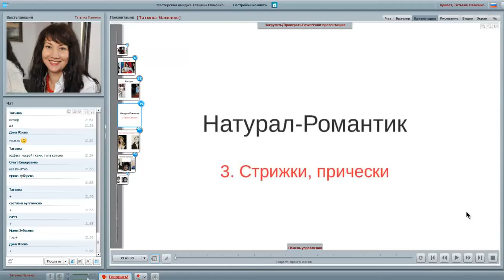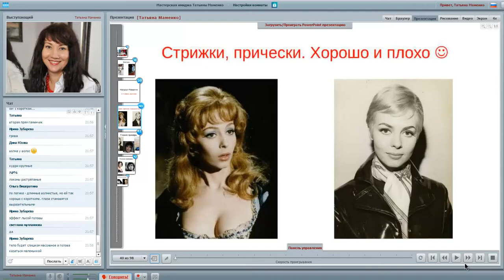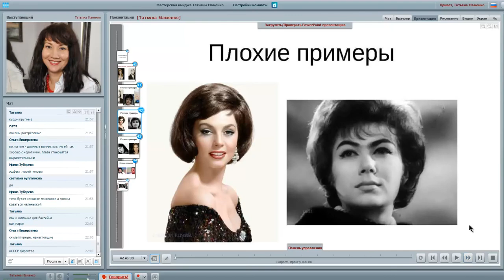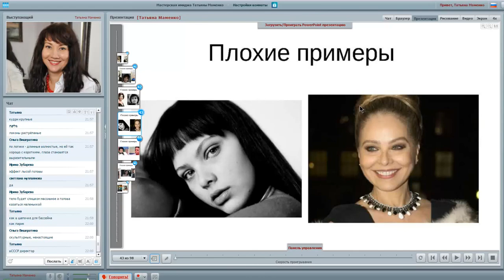Стилевой типаж Натурал-Романтик. Стрижки и прически / Имидж-тренер Татьяна Маменко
🔴Это видео - отрывок из интереснейшего мастер-класса «Натурал-Романтик: образы и стили».  Мастер-класс включает в себя подробный анализ образов и стилей для Натурала-Романтика!

В данном видео я расскажу вам о правильных «хороших» стрижках и прическах для Натурал-Романтика. Вы увидите наглядные примеры подходящих причесок, которые подчеркивают природную красоту и  мягкость данного стилевого типажа, а также увидите примеры причесок, которые следует избегать.